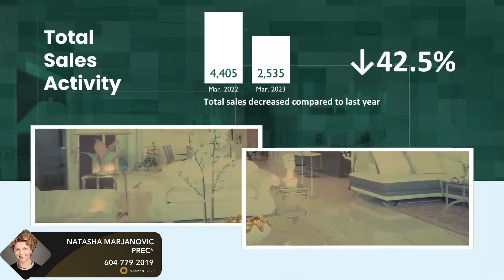Greater Vancouver Market Update